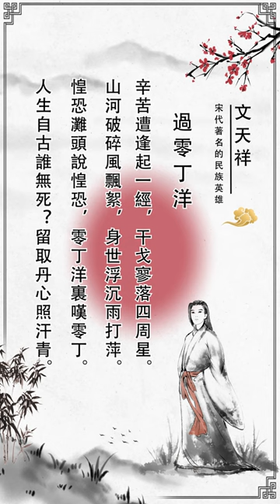(兒童詩詞學習)人生自古誰無死？留取丹心照汗青。｜過零丁洋｜文天祥｜原創語意#shorts#文天祥#過零丁洋#兒童詩詞學習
文天祥，宋代著名的民族英雄

七言律詩

過零丁洋

辛苦遭逢起一經，干戈寥落四周星。

山河破碎風飄絮，身世浮沉雨打萍。

惶恐灘頭說惶恐，零丁洋裏嘆零丁。

人生自古誰無死？留取丹心照汗青。

文天祥起兵勤王，

不久兵敗被俘，囚於大都（今北京）四年，獄中堅強不屈，最後從容就義。

文天祥是著名的民族英雄，晚年詩文，慷慨悲壯，充滿忠貞愛國的情操。